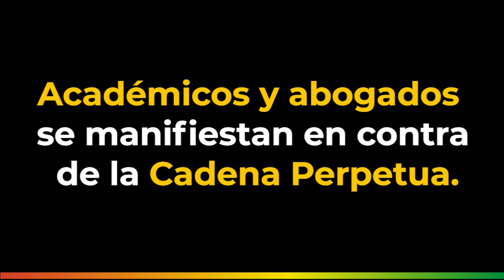Académicos y abogados se manifiestan en contra de la Cadena Perpetua.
Roy Barreras en Comisión Primera del Senado  sobre debate de Cadena Perpetua

 -Profesores, académicos y abogados se manifiestan en contra de la Cadena Perpetua.

-El papel de los congresistas de cualquier democracia tiene  una gran paradoja: ¿es representante del pueblo y por tanto debe votar como el pueblo lo indica primando las emociones sobre la razon, o puede asumirse como  líder de la sociedad  y así tener una posición donde debe primar la razón sobre la emoción?

- Ha valido la pena que los juristas y los académicos iluminen a esta Comisión en este tema tan trascendental, que  permitirá tomar decisiones con base en los derechos  de los niños en Colombia y ofrecerles soluciones de fondo.